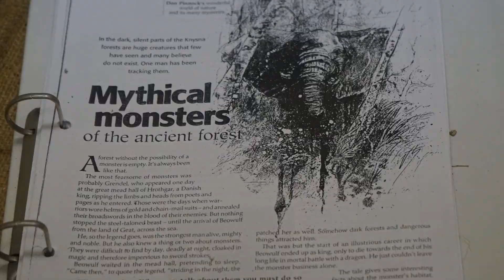Oupoot trailer2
Oupoot trailler 2